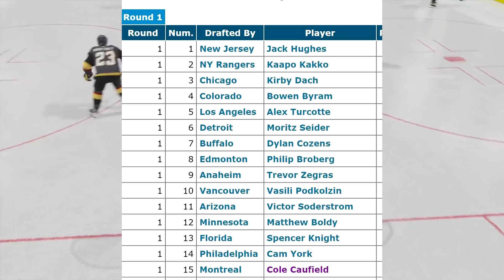Cole Caufield Should've Been 1ST OVERALL?? Montreal Canadiens NHL Playoffs 2021 Habs Game 6 VGK